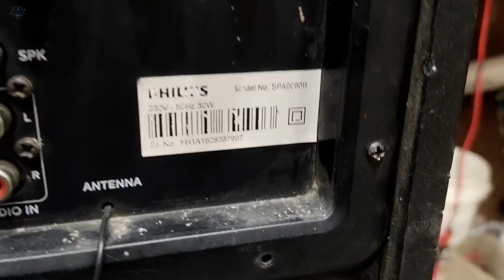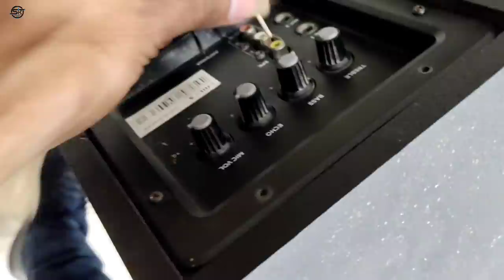Philips Tower home theatre Repair | PHILIPS SPA9080B | एक एक components की जानकारी के साथ सही करे